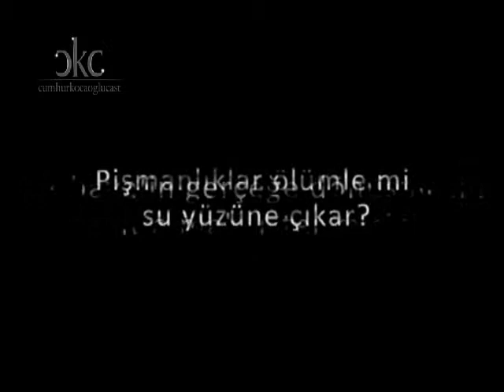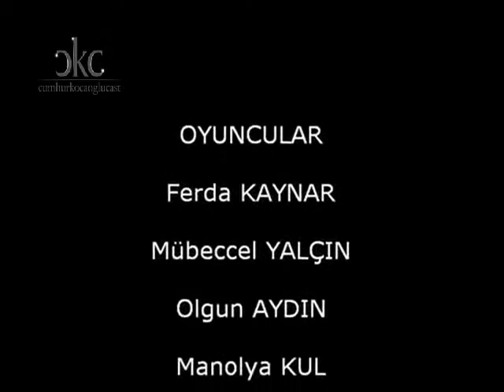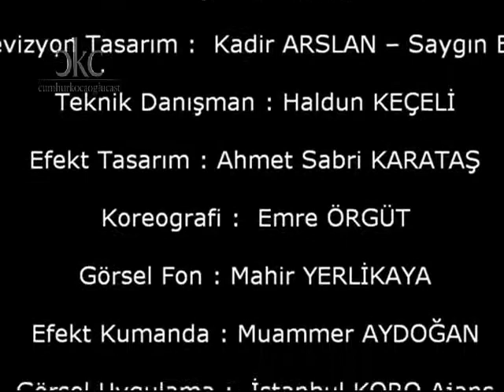Düşevi Oyuncuları - Süreyya